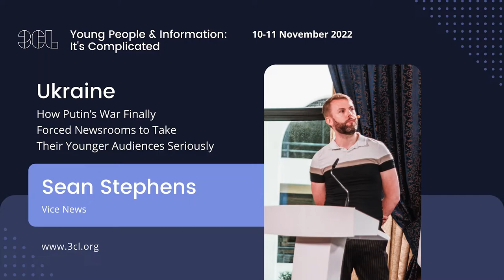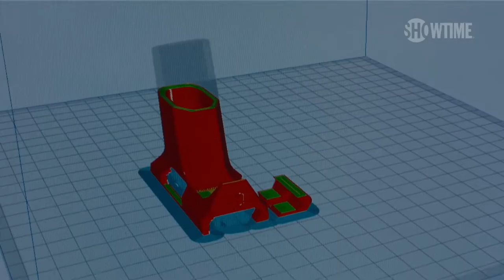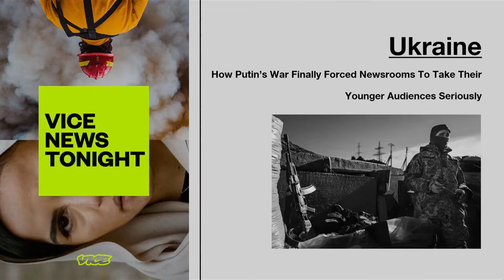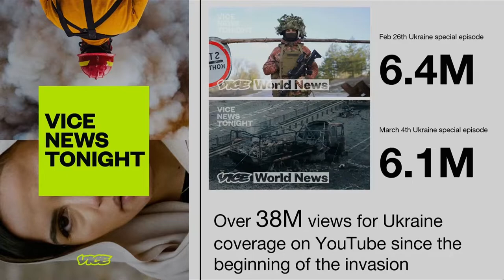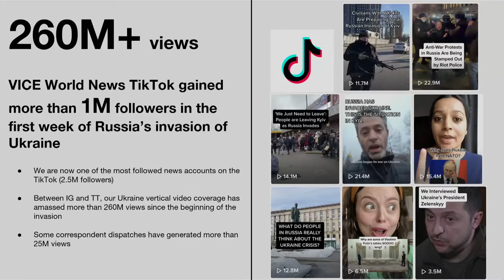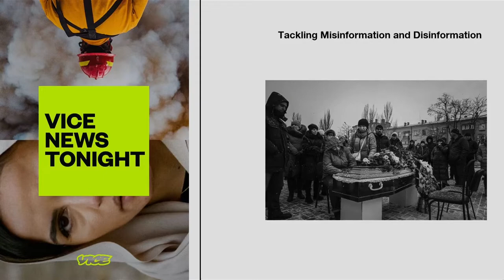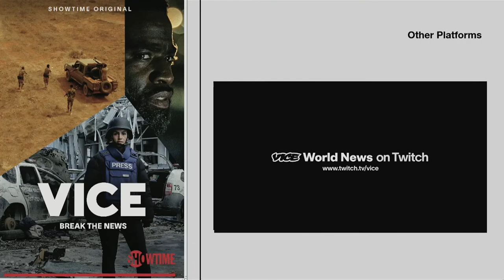Sean Stephens from VICE on ‘Ukraine: Putin's war and younger audiences’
Sean Stephens from VICE News talks on “Ukraine: How Putin’s War Finally Forced Newsrooms To Take Their Younger Audiences Seriously”. The launch of Putin’s new invasion into Ukraine last February was a devastating moment in history. It also led to a seismic shift in many long-established newsrooms. A growing audience of eager news consumers made their mark in the wake of February 24 – turning to Tiktok in their millions to get their updates on the war.